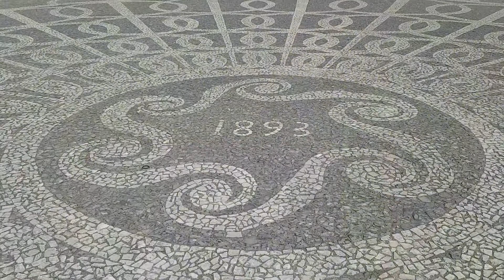Bom Jesus do Monte Start stairways - Braga - Portugal HD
The Sanctuary of Bom Jesus do Monte (also known as Sanctuary of Bom Jesus de Braga) is located in the city of Braga, Portugal. It is located in the vicinity of the Sanctuary of Our Lady of Sameiro.

This Catholic sanctuary dedicated to Senhor Bom Jesus is an architectural-landscape complex composed of a church, a staircase where the Via Sacra do Bom Jesus, a forest area (Bom Jesus Park), some hotels and a funicular ( Bom Jesus Lift).

It was elevated to basilica-minor on July 5, 2015.

His peculiar disposition was the inspiration for other constructions, such as the Sanctuary of Our Lady of Remedies in Lamego and the Sanctuary of Bom Jesus de Matosinhos in the city of Congonhas in Minas Gerais, Brazil.